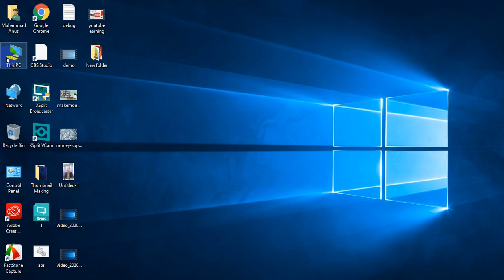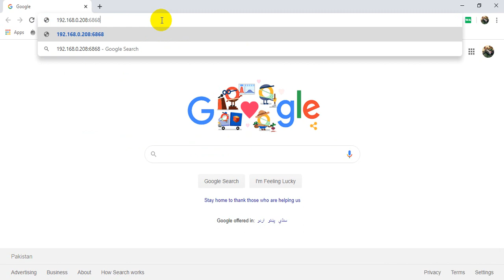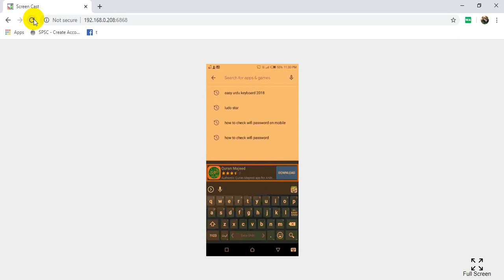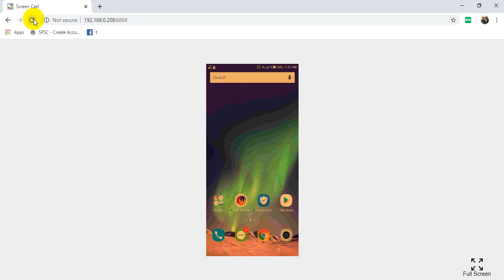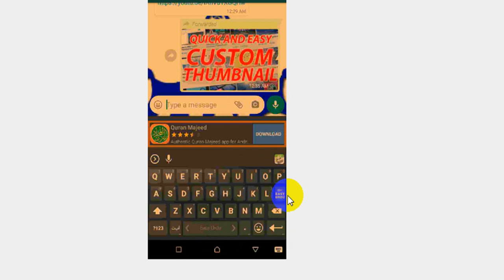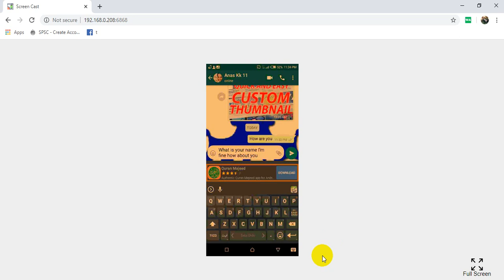"Urdu to English Translation Made Easy | Learn How to Translate Urdu to English"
In this tutorial, you will learn how to translate Urdu to English using different methods and tools. We will explore online translation services, software applications, and even manual translation techniques to help you understand Urdu text and convert it into English. Whether you're a student, a professional, or simply interested in Urdu language and culture, this video will provide you with valuable insights and resources for translating Urdu to English.